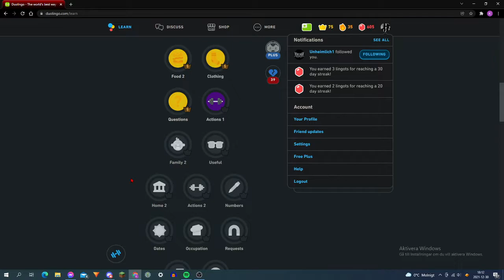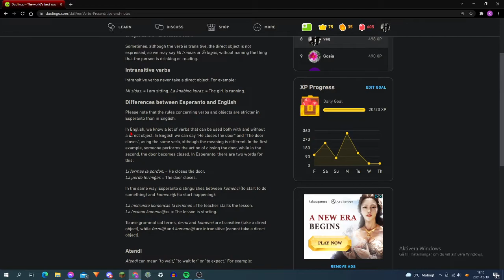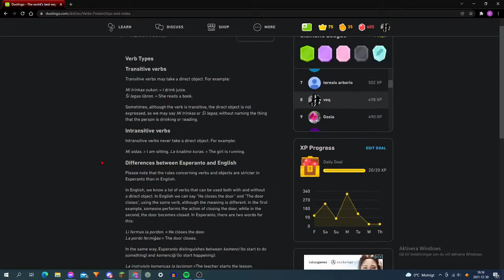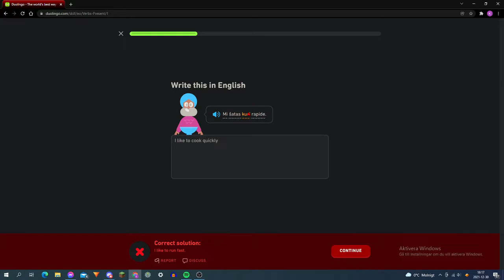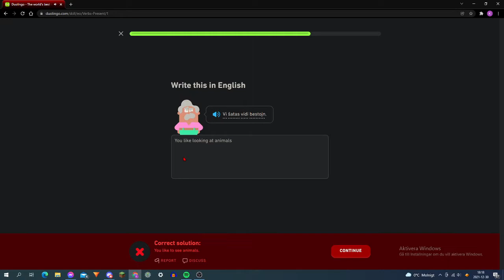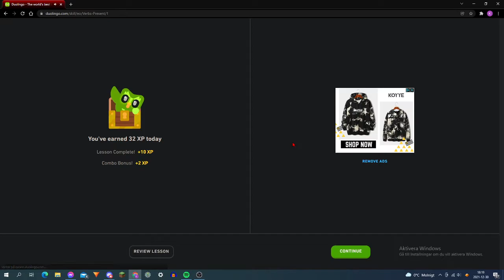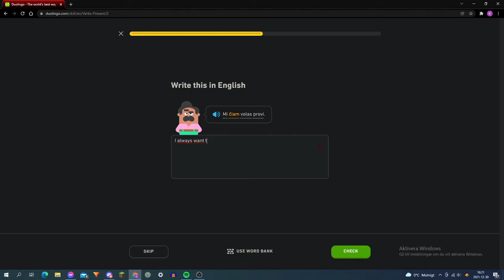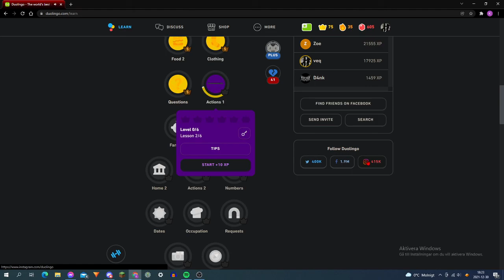Learning Esperanto (Part 4)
Today we start learning the Actions skill on Esperanto Duolingo.